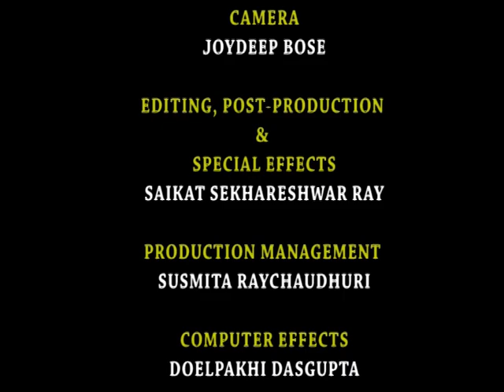SHADES OF LOVE - TAGORE SONGS (Part 3 of 3 - Bengali Version)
A Nobel Laureate literature a philosopher an activist and a painter Rabindranath Tagore was also the father of modern Bengali songs. His terrific musical creations known as Rabindasangeet or Songs of Rabindranath are a major genre of Indian music. A uniquely perfect blend of lyrics and tunes the Songs of Rabindranath covered a phenomenal range of human motions. This is a collection of love songs of Rabindranath Tagore composed at different periods of his life which covers a variety of feelings and shades of love that has a perennial appeal. These were recorded way back in 1960s 70s and 80s by popular and legendary singers like Debabrata Biswas, Subinoy Roy, Rajeswasri Dutta & Santidev Ghosh. This presentation is made to appeal to present day viewers and listeners who would also like the visual interpretation of the songs.